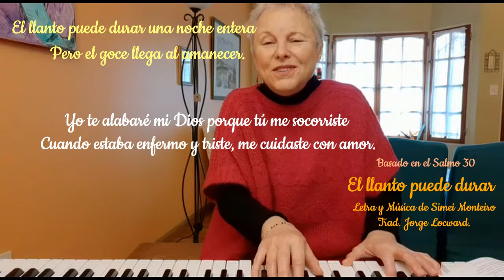EL LLANTO PUEDE DURAR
L y M: Simei Monteiro
Inspirado en el Salmo 30